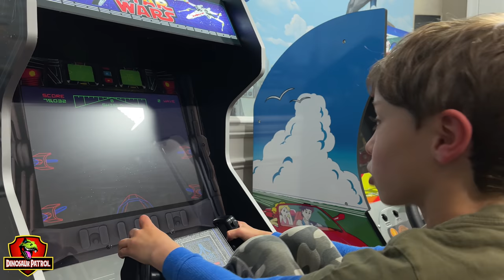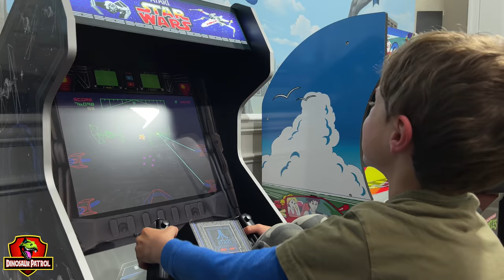Cartoon Cat in Real Life Invades Dinosaur World | Dinosaur Patrol Escape Plan | Dinosaurs for Kids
Cartoon Cat is back and is invading our Dinosaur World! While Captain Chase-man and Captain Cole-man play games and have fun with their awesome arcade machines, Dino Dad is on the run trying to escape Cartoon Cat, and lead him out of Dinosaur Park.

Will Chase-man and Cole-man realize what's happening and help Dino Dad?

Did Cartoon Cat find the hidden dinosaur eggs?

Did the dinosaurs escape Dinosaur Park before Cartoon Cat found them?

This is episode 3 of this Dinosaur Patrol miniseries. Check back in a few weeks for the full Dinosaur Patrol and Cartoon Cat Movie!

We love to implement a learning component into our videos, and we plan to increase the educational factor of our videos over the next few months with the launch of Dinosaur School, which will be implemented into all of our videos and be a series on its own. In the description of each video, we will ask a couple of prehistoric questions for you to ask your dino squad cadets!

Which Dinosaur was a good listener in this Jurassic Adventure?

Which Dinosaur was your favorite?

Tina the T-Rex
Bobby the Brontosaurus
Becky the Brontosaurus
Tammy the Pterodactyl
Timmy the Pterodactyl
Tommy the Triceratops
Taylor the Pterodactyl
Suzy the Stegosaurus
Sammy the Stegosaurus
Connie the Carnotaurus
Cory the Carnotaurus
Red the Raptor
Riley the Raptor

We hope you enjoy all of our kids videos for kids. Dinosaur Patrol was inspired by our good friends Park Ranger Aaron and Park Ranger LB from T-Rex Ranch - Dinosaurs for Kids. If you found us, you probably already know T-Rex Ranch, but if not, head on over to their channel to see more awesome dinosaur adventures:

The Dinosaur Patrol will go on Dinosaur rescue missions every week to save the Dinosaurs who are stranded across the country after getting free from Dinosaur World. When they are not using their Dinosaur Park Power Wheels to save their Dinosaur friends, they do what friends do, go to the movies, to the beach, to the carnival, to the parks and all sorts of fun places. But sometimes even a trip to park can turn into an unexpected adventure!